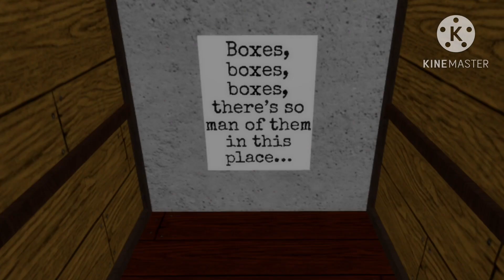Notes found in Abandoned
LOOOOOORRRRRREEEEE (MatPat be like)